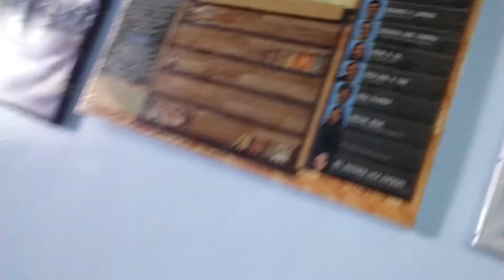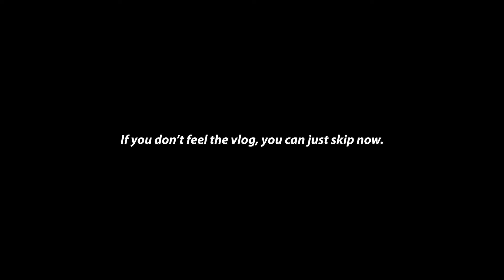It Takes Patience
Wondering about my KIT? Check it out!